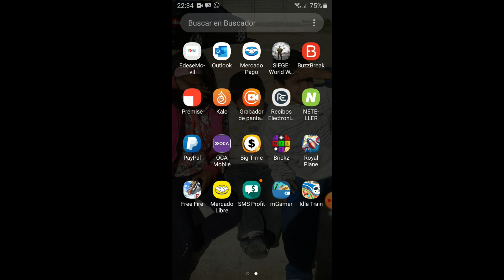comprobante de pago buzzbreak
Para ganar un bono extra, ingrese mi código de referencia B01354713 después de comenzar a usarlo.
te regalaran 900 puntos.

si te gusta la música remix ,te dejo mi blog con muchos packs de música remix para descargar totalmente gratis